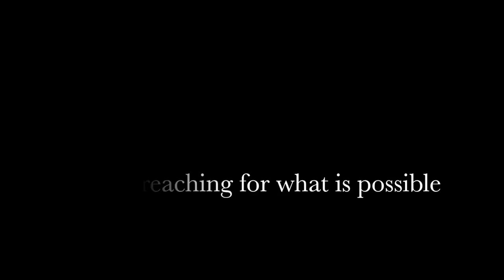Kendra Horn Trailer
Kendra Horn Documentary Trailer